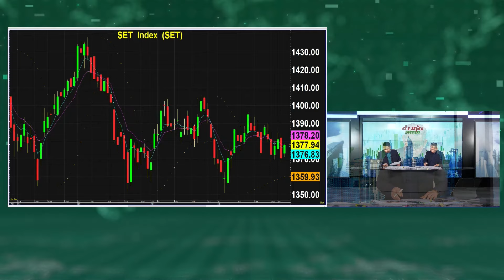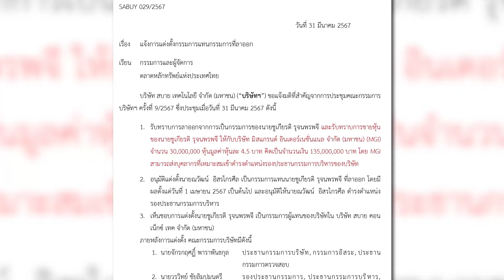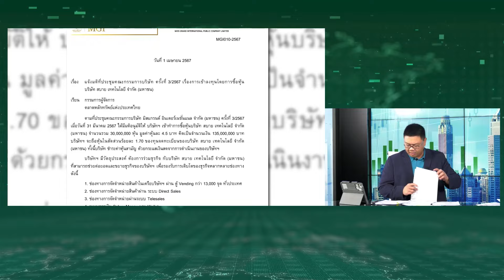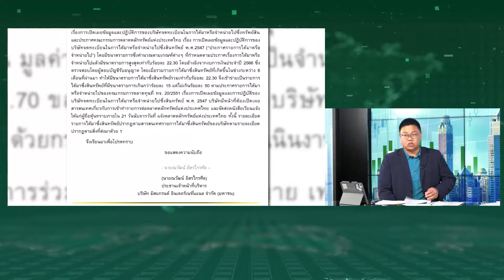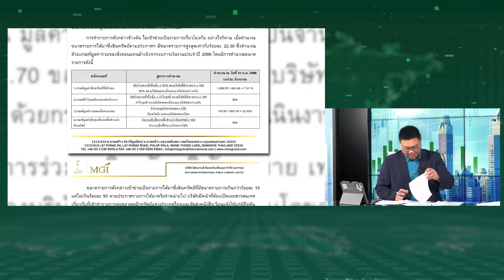"ณวัฒน์"โผล่ชื้อหุ้น "SABUY" นั่งแท่นรองประธานกรรมการบริหาร.!?